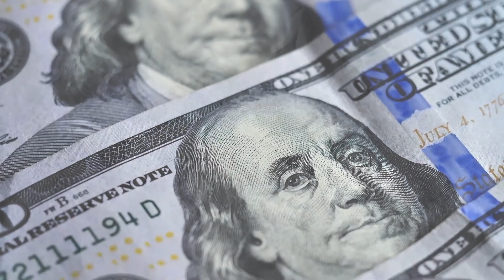How Space Became Privatized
The date is September 12, 1962. President John F. Kennedy delivers his famous “We Choose To Go To The Moon” speech to the crowd at Rice University in Houston. Seven years later, this dream would be achieved with the Apollo 11 mission landing American astronaut Neil Armstrong on the moon's surface. But how did we get here, and how did we go from this to this? What caused NASA to lose control of its space monopoly? Why are companies even interested in space? And what dangers could this create?
This is how space became privatized because the second space race had already begun.
Out of State - Dylan Sitts
Stood Up - Dylan Sitts
Drizzle In Da Hizzle - Daniel Fridell
No Limits - Matt Large
Nice Furniture - Dylan Sitts
Droplet - Young Community
Due to the Children's Online Privacy Protection Act (COPPA), This video is recommended for viewers above the age of 13.